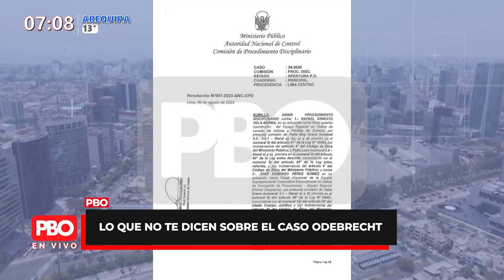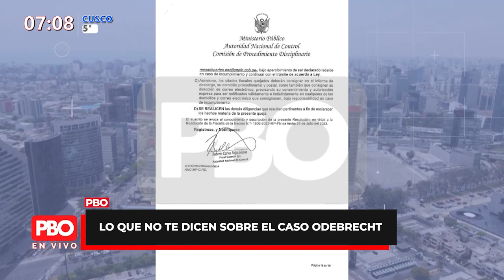Lo que no te dicen sobre el caso Odebrecht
🌍 pbo.pe
📻 91.9 FM ¡La radio con fe!